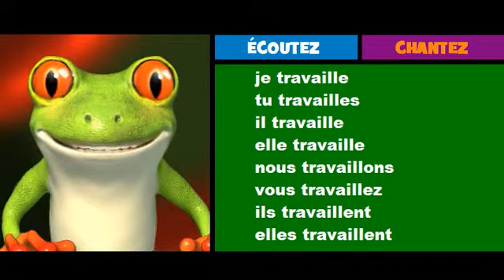French musical conjugation = Rock = travailler